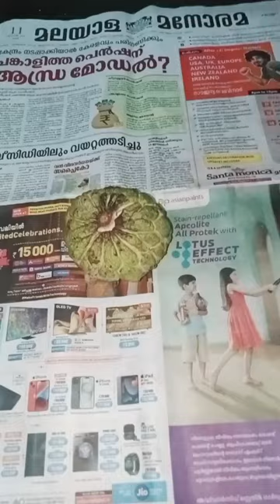custard apple😋 | സീതപ്പഴം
custard apple😋 | സീതപ്പഴം fruitlover ripefruit shortsindia fruit|blox fruits
roblox
blox fruit
blox fruit roblox
update 20
blox fruit update 20
mammoth fruit
blox fruits troll
blox fruits admin
blox fruits codes
blox fruits race v4
fruit
blox fruit live
update 20 blox fruits
blox fruits race awakening
blox fruits dough awakening
noob to pro
bloxfruits
roblox blox fruits rare fruit
blox fruit gift
anime
blox fruits race
roblox fruits in blox fruits
zioles
sword revamp
dream fruit
kitsune fruit
tty
legendary fruit
mythical fruit
admin
anchor
raw vegan
vegan food
foodie
enyuzee
kitt gaming
rip_indra
gamer robot
mygame43
event
max level
yoru
bloxfruit
foltyn
indra
foltynplays
koopekool
sanguine art
roblox gaming
blox fruits sanguine art
sanguine art blox fruit
family friendly
foltyn family
foltyn family roblox
blox fruits sanguine
foltyn roblox
roblox foltyn
devil
fruits
blox
20
update
no cursing
blox fruits tier list
blox fruit tier list
imfiji
one piece
one piece roblox
trolling
sound fruit
axiore
pro
pvp
new fruits
meenyu
robux
noob
infant
blox fruits trading
blox fruits dragon
blox fruits plush
divinity blox fruits
divinityblox
blox fruits update 17 part 3
blox fruit challenge
perm fruit
blox fruits perm
roblox funny
blox fruits funny moments
juan blox fruits
sunset
baby music
baby app
baby apps
babies
soothing
colic baby
colic
tracking
relax
attuned
vision
developing
young
formative months
months
blox fruits new update
permanent
permanent devil fruits
blox fruits devil fruits
formative
patterns
high contrast
eyes
stimulate
baby view
view
baby
polyphonic
sounds
shapes
bold
bold shapes
sight
visual development
blox fruits best fruit
sensory stimulation
development
im fiji
visual
stimulation
leviathan blox fruits
leviathan
blox fruits leviathan
how to spawn leviathan blox fruits
leviathan blox fruits update 20
sanguine art showcase
shark anchor
sensory
enchantment
legendary hearts
mythical hearts
blox fruits but there's legendary hearts
we did the random fruit challenge but i rigged it in blox fruits!
blox fruits myths
testing blox fruits
testing viral
blox fruit tiktok hacks